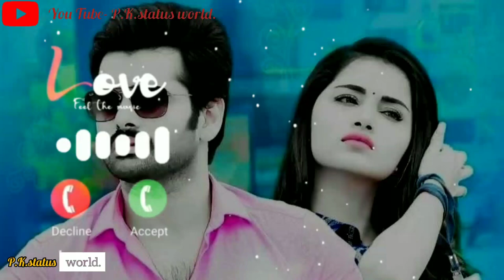Bhojpuri ringtone || Ringtone bhojpuri Romantic ❤️music Tone Rani ka pyaar Bhojpuri status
ringtone song
pawan singh.
sad status.
status song.
hindi new ringtone.
new status.
dj song.
ritesh pandey.
love status
sms tone
bhojpuri ringtone.
ringtone status.
pawan singh.
sad song.
status song.
status song.
sad new statua.
new ringtone.
bhojpuri status.
ringtone status.
pawan singh.
sad song.